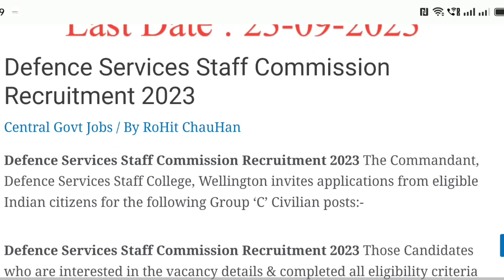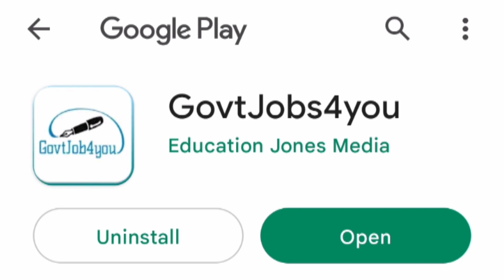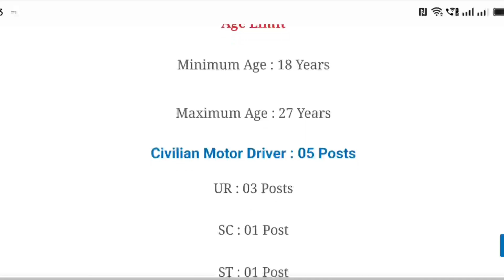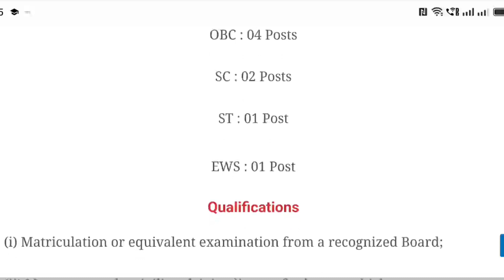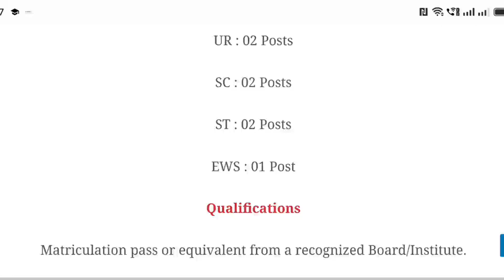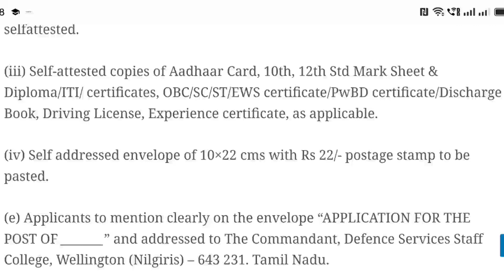Defence Service staff College Clerk, Driver, MTS Recruitment 2023 || HP Govt Jobs 2023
Download our Andriod App (GovtJobs4you):-

SSC MTS Recruitment 2023 HPPSC Shimla Recruitment 2023 || HRTC Conductor Notification Out || HP Govt Jobs 2023

Govt Jobs
Eklavya Model Residential School Recruitment 2023 || EMRS Teaching & Non Teaching Recruitment 2023
HP PNB Clerk Bharti 2023 || HP Govt Jobs 2023|| IBPS CLERK RECRUITMENT 2023

NIELT & HP Revenue Department Recruitment 2023 || HP Govt Jobs 2023

EMRS TGT PET Hostel Warden Recruitment 2023 || HP Revenue Department Recruitment 2023

HP PNB Clerk Recruitment || TMC Kangra Recruitment 2023 || HP Govt Jobs 2023
HP PNB CBI Canara Bank Clerk Recruitment 2023 || HP Govt Jobs 2023 || IBPS Clerk Last Date Extended
HPMC Shimla Recruitment 2023 || NRTC Helper & Other 105 Posts Recruitment 2023

District Legal Services Himachal Peon Recruitment 2023 | SSC Delhi police constable Recruitment 2023